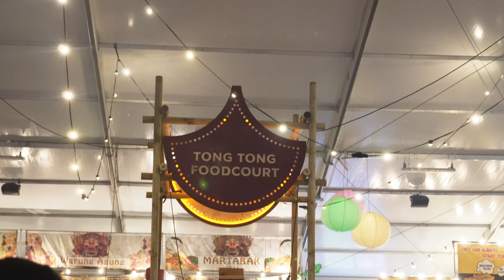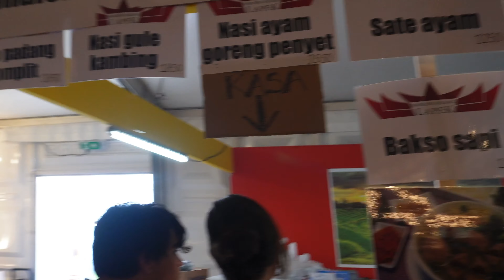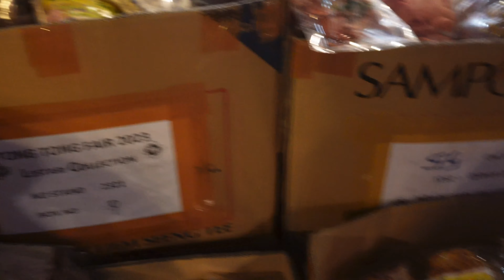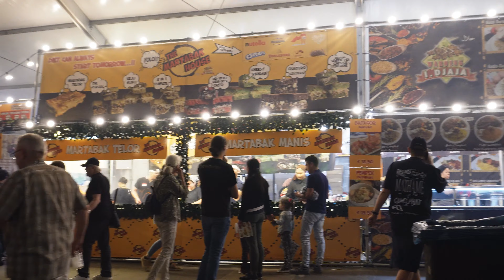ADA APA AJA DI PASAR MALAM TERBESAR DI BELANDA?? GAK NYANGKA SAMPE BEGINIAN DIJUAL JUGA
KE LONDON BERDUA AJA, KIRANA DAN PAPA NAIK KINCIR “THE LONDON EYE” DAN NONTON FROZEN MUSICAL